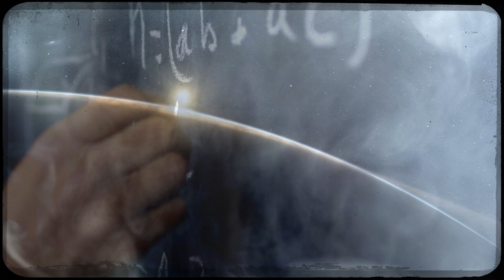GRUND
Das Feld des Lebens gleicht dem Grunde einer Tafel,
auf der geschrieben steht, was sich das Sein hat ausgedacht,
um daraufhin das, was es hat gemacht, zu löschen,
so wie das Licht am Abend weicht der Nacht,
damit, was vormals dort geschrieben stand,
in unbekannter Weise – und durch des großen Autors Hand notiert –
erneuert und erneut sich fügt dem Werdegang und Zyklus aller Dinge,
sodass, was war, durchs Werden wieder wird.

Die Tafel selbst bleibt ewig frei vom Wechsel dessen,
was mühelos sie auf sich nimmt und trägt;
genauso schließe deinen Frieden, Freund,
mit dem, was dieses Leben durch dich lebt.

Dieser Text stammt aus dem Buch:
„ĐE GHÊ UND DER MEISTER – Philosophie des liebenden Herzens“
von Dirk Gießelmann

Auch erhältlich im Buchhandel, bei Thalia, Amazon, Weltbild etc.

Text & Videoschnitt: dg
Video-Material: pexels.com | Musik generated with SUNO.COM
aditionally @freesound.org: by crunchymaniac, Jovica, badgie42, spankmyfilth, blakengouda

Software Schnitt: Shotcut (V.24.09.13), Audio: Audacity (3.7.0)

2024 | 11 · dg